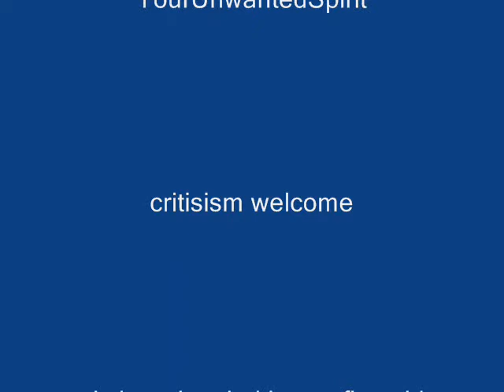Meat Loaf - Alive (resident evil)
Meat Loafs alive from bat out of hell 3.. with images from resident evil 1,2+3 its my first vid and i hope u enjoy it